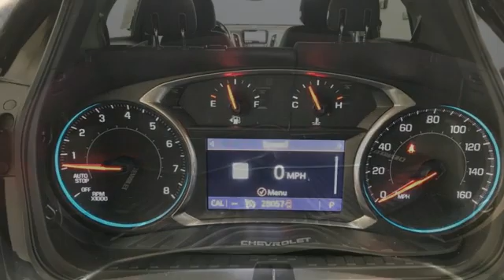Used 2019 Chevrolet Equinox Christiansburg VA Blacksburg, VA X62468 - SOLD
Year: 2019
Make: Chevrolet
Model: Equinox
Trim: Sport Utility
Engine: 2.0L 4 Cylinder Engine
Transmission: 9-Speed A/T
Color: Mosaic Black Metallic
Interior: Jet Black
Mileage: 28051
Stock #: X62468
VIN: 2GNAXLEX1K6159425
Nice, ONLY 28,051 Miles! FUEL EFFICIENT 29 MPG Hwy/22 MPG City! Navigation, DRIVER CONVENIENCE PACKAGE, AUDIO SYSTEM, CHEVROLET INFOTAINMENT 3 PLUS SYSTEM WITH CONNECTED NAVIGATION, 8 DIAGONAL HD COLOR TOUCHSCREEN, Trailer Hitch AND MORE!br /br /KEY FEATURES INCLUDEbr /Onboard Communications System, Trailer Hitch, WiFi Hotspot Satellite Radio, Keyless Entry, Privacy Glass, Child Safety Locks, Steering Wheel Controls. br /br /OPTION PACKAGESbr /REDLINE EDITION includes (WPZ) Infotainment Package content, (RZA) 19 Black wheels with Red accents and Black center caps, (RR0) 19 all-season blackwall tires, (CG6) front and rear Black bowtie emblems, (GGC) Redline-specific Black grille, Black Equinox badges with Red outline, (DWK) outside heated power-adjustable, manual-folding, body-color mirrors, with turn signal indicators, Black window surround and (DEU) Mosaic Black mirror caps, INFOTAINMENT PACKAGE includes (IOU) Chevrolet Infotainment 3 Plus system with connected Navigation and 8 diagonal HD color touchscreen, (UVB) HD Rear Vision Camera, (MCZ) 2 USB ports, located in front console bin, (MCR) 2 USB data ports, includes SD Card Reader, auxiliary input jack, located within front center storage bin and (KI6) 120-volt power outlet, LPO, INTERIOR PROTECTION PACKAGE includes (VAV) All-weather floor mats, LPO and (VLI) Cargo mat, LPO, DRIVER CONVENIENCE PACKAGE includes (BTV) Remote Start, (CJ2) dual-zone automatic climate control, (KA1) driver and front passenger heated seats, (N34) leather-wrapped steering wheel, (VY7) leather-wrapped shift lever, (UG1) Universal Home Remote and (TB5) power liftgate br /br /WHY BUY FROM USbr /At Shelor Motor Mile we have a price and payment to fit any budget. Our big selection means even bigger savings! Need extra spending money? Shelor wants your vehicle, and we're paying top dollar! br /br /Tax DMV Fees & $597 processing fee are not included in vehicle prices shown and must be paid by the purchaser. Vehicle information and equipment is based off standard equipment as decoded from VIN and may vary from vehicle to vehicle.br / Chevrolet Ford Chrysler Dodge Jeep & Ram prices include current factory rebates and incentives some of which may require financing through the manufacturer and/or the customer must own/trade a certain make of vehicle. Residency restrictions apply see dealer for details and restrictions. All pricing and details are believed to be accurate but we do not warrant or guarantee such accuracy. The prices shown above may vary from region to region as will incentives and are subject to change.